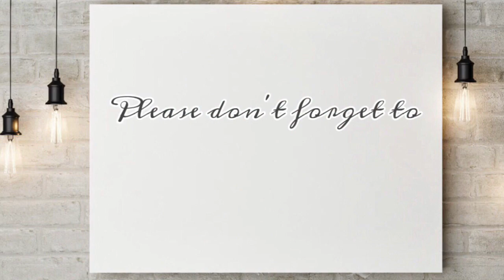EASY MARUYA RECIPE (BANANA FRITTERS) | FILIPINO DESSERT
Ingredients
- Saging na saba
- Sugar
- Milk ( powder or liquid)
- Water
- Flour
- Eggs

Preparation
👉🏻 Peel the banana and slice it into small pieces
👉🏻 Mashed the banana
👉🏻 In a bowl- add flour and water
👉🏻Then gently add the mashed banana
👉🏻 add sugar and eggs
👉🏻add milk
👉🏻mix it well, until its you achieved the thick consistency

- Add the oil
- Once it’s hot, slowly add the mixture
- Wait until it’s brownish
- That cook the other side

Muchas Gracias